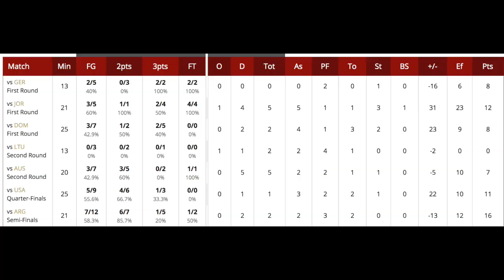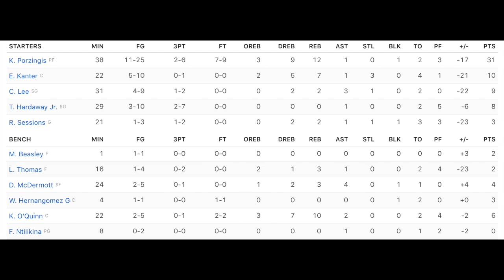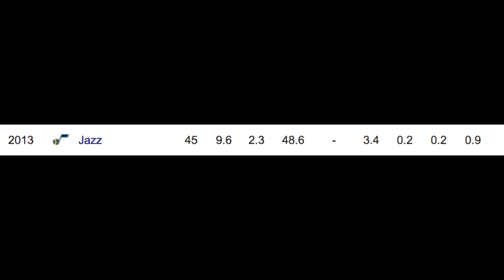Why the Knicks SHOULD NOT give up on Frank!!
Sorry I haven't uploaded in 6 days, I was super sick and really wanted to get this video out sooner, but if i did it would have been awful, so i decided to wait. Tell me if you guys enjoyed this video and want to see more videos like these!!! Thank you guys for watching, I appreciate every single one of you guys who took time out of your day to watch my video! I'm out and PEACE!!!